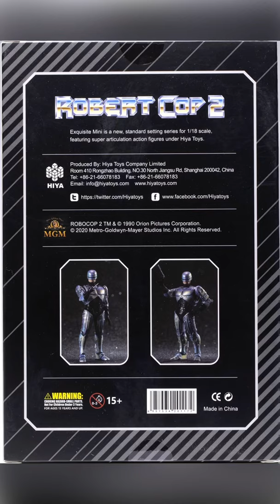Robocop 2 – Hiya Toys SDCC 2021 Exclusive Robert Cop 2 Variant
One of the most famous bootleg toys ever produced was the “Robert Cop 2” figure. Made in China in the 1990’s, the Robert Cop 2 figure was a 10″ tall Robocop 2 bootleg that has become quite the collectors item. Hiya Toys is paying homage to this famous bootleg release with their Robert Cop 2 3.75″ Scale Figure. The figure is being released as a Previews San Diego Comic-Con 2021 Exclusive release. For the most part, this simply looks like a packaging variant of their previously released Robocop 2 figure.

The Infamous bootleg toy from Robocop 2 can now join your action figure collection with the San Diego Exclusive Robert Cop Exquisite Mini from Hiya Toys! Featuring ultra articulation in 1/18 scale, this limited edition Robert Cop figure includes Interchangeable hands, 2 blasters and a Cain’s Brain accessory! Featuring cool retro branding, this PREVIEWS Exclusive figure comes packaged on an illustrated blister card inside a collector-friendly window box. Limited to 2000 Pieces.

The Robert Cop 2 Figure will be priced at $19.99. It will be available from most online collectible retailers.